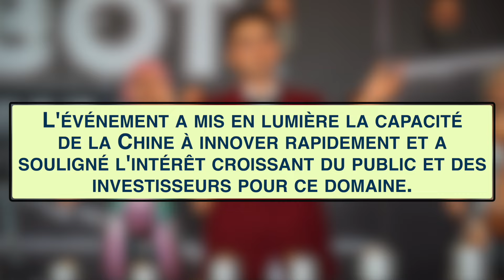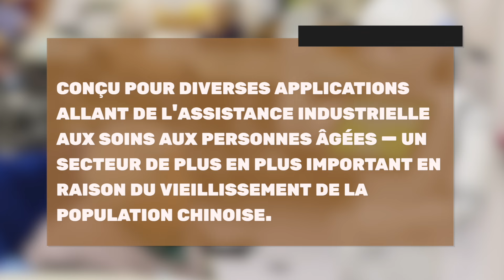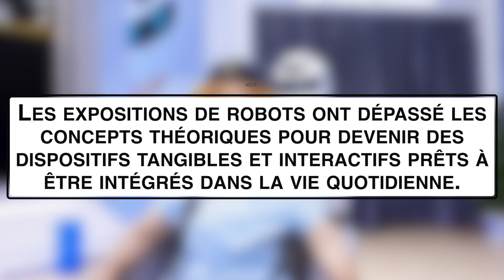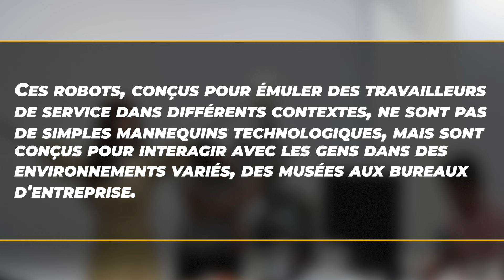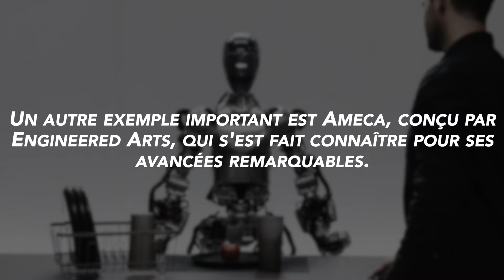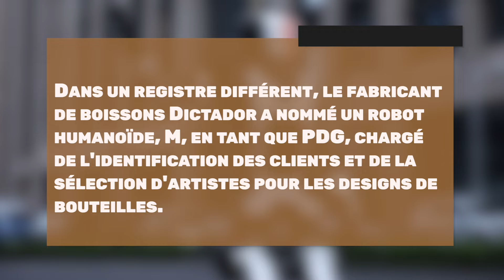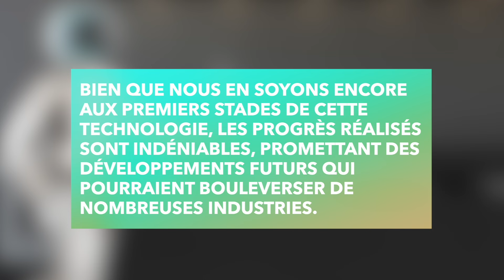Le Développement Des Robots Humanoïdes Chinois Dépasse Les Attentes Américaines.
La Chine se positionne de plus en plus comme un leader mondial dans le domaine de la robotique humanoïde, et la vidéo virale de l'usine d'EX-Robots en est une preuve éclatante. Fondée en 2009, EX-Robots s'est lancée dans la robotique humanoïde en 2016 et a depuis fait des progrès impressionnants. Leur usine, située dans la province du Liaoning, est un centre d'innovation technologique, abritant des modules expérimentaux bioniques, des centres de recherche en intelligence artificielle, et un musée dédié aux avancées technologiques de l'entreprise. La vidéo, qui montre des rangées de robots humanoïdes en développement, a captivé l'attention mondiale, soulignant l'ambition de la Chine de dominer ce secteur.

Cette avancée rapide est soutenue par un fort engagement du gouvernement chinois, illustré par le soutien direct du président Xi Jinping à l'industrie de la robotique. Avec des entreprises comme EX-Robots, Fourier Intelligence, et Shanghai Droid Robot à la pointe, la Chine rivalise avec des géants occidentaux comme Tesla et Boston Dynamics. Lors de la Conférence mondiale des robots de 2023, ces entreprises ont présenté des robots aux mouvements et apparences réalistes, marquant un tournant dans l'évolution de la robotique humanoïde. Les innovations présentées, telles que la peau en silicone réaliste et les mouvements corporels avancés, démontrent les capacités croissantes des robots chinois.

L'expansion de la Chine dans ce domaine est non seulement un défi pour ses concurrents mondiaux, mais elle répond également aux besoins internes d'une population vieillissante, en développant des robots capables de fournir des soins et d'assister dans divers environnements. L'intérêt pour ces technologies est également alimenté par le secteur privé, avec des investissements considérables dans des innovations destinées à rendre les robots plus accessibles et interactifs. Tandis que des robots comme GR1 de Fourier Intelligence ou Ameca de Engineered Arts repoussent les limites de l'interaction humanoïde, la montée en puissance de la robotique en Chine semble inévitable.

Cette vidéo explore les implications de ces développements, analysant comment la Chine pourrait remodeler le paysage technologique mondial avec ses avancées en robotique humanoïde. À mesure que la demande mondiale pour des solutions automatisées augmente, l'investissement croissant dans ce domaine montre que la Chine est prête à dominer le futur de la robotique. Suivez-nous pour découvrir comment ces robots, autrefois confinés aux laboratoires, sont sur le point de devenir une réalité quotidienne.